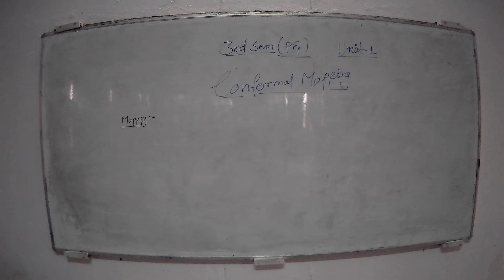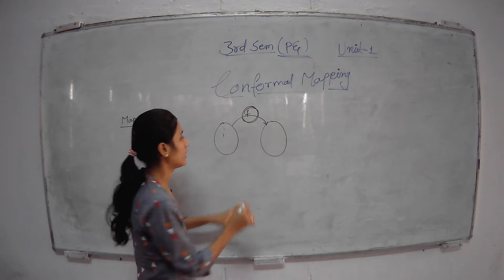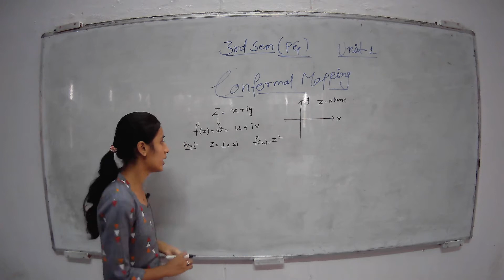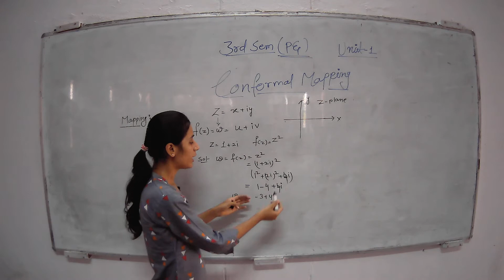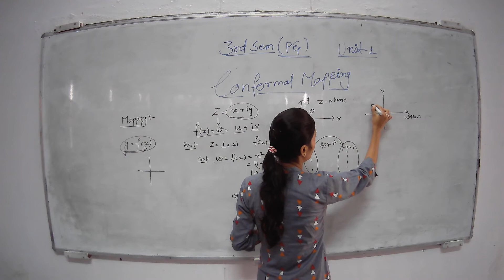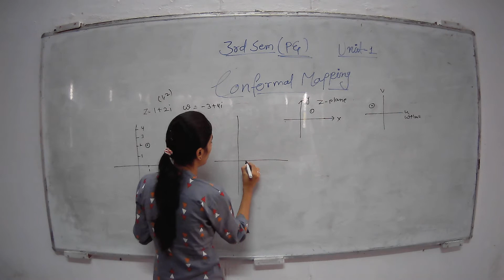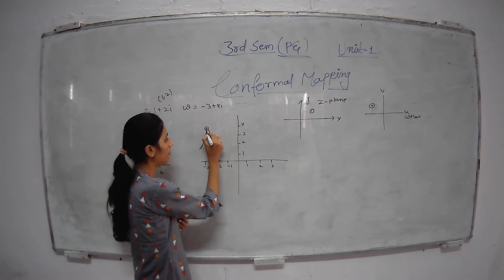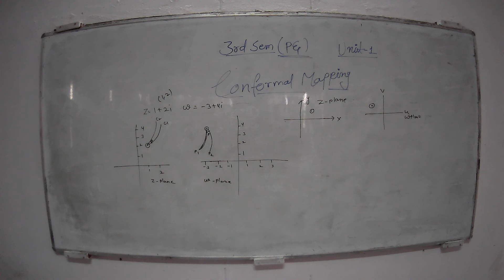INTRODUCTION OF CONFORMAL MAPPING|| 3rd Sem || MATHEMATICS || FOR PE & EEll